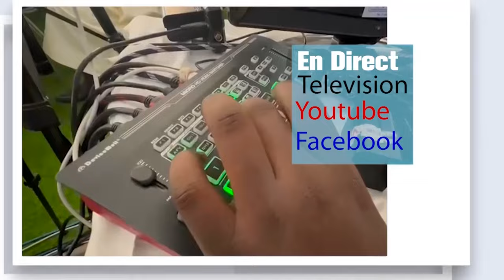S,Mamoune Mbacke Fallilou Point de presse Tribune des 28 de Touba sur le polémique de Oumar Diagne